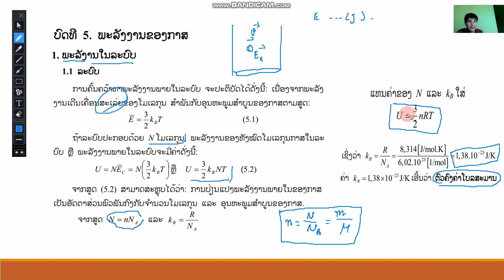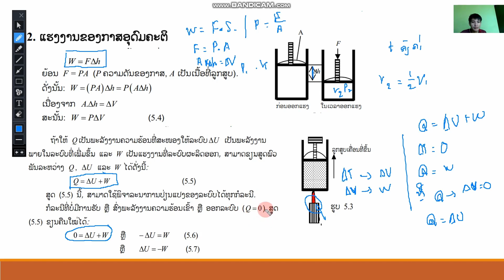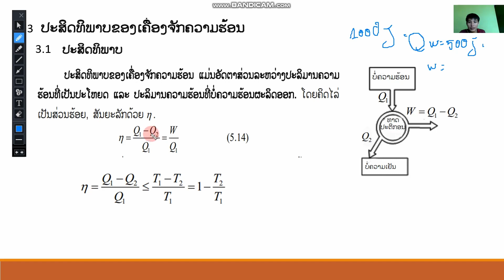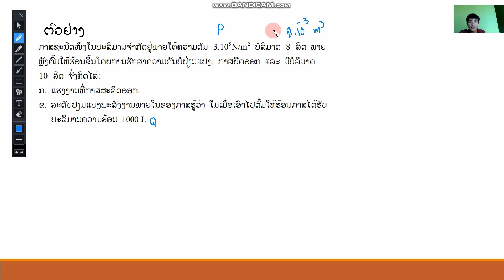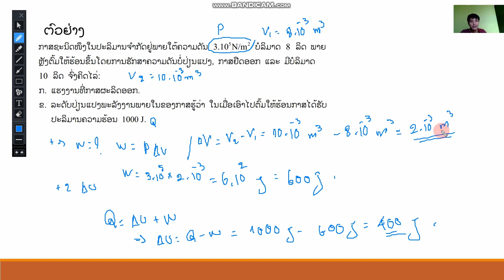ອາຈານ ນຶກ ຟິຊິກ ມ6 ບົດທີ 5